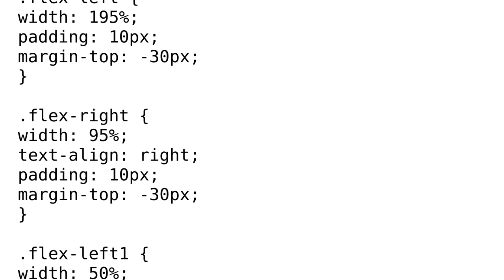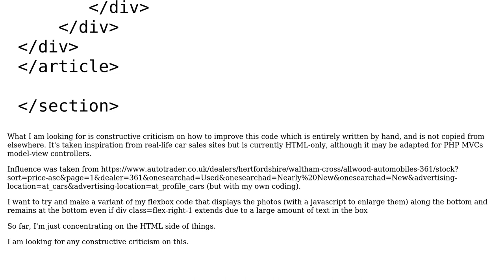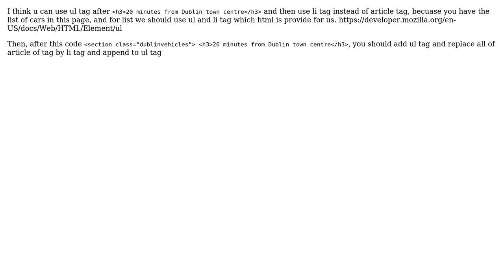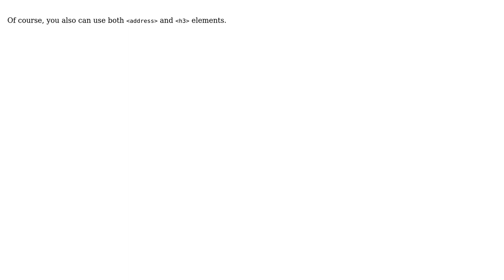Code Review: Code for car sales platform designed with flexbox in HTML5 (2 Solutions!!)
Code Review: Code for car sales platform designed with flexbox in HTML5

With thanks & praise to God, and with thanks to the many people who have made this project possible! | Content (except music & images) licensed under CC BY-SA | Music | Images & others | With thanks to user Mehrdad Kiani Anbohi user avenas8808 user Arnon and the Stack Exchange Network Trademarks are property of their respective owners. You are responsible for your own actions.